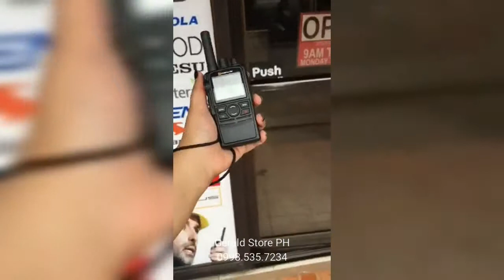Cignus NX100 | Malaysia to Philippines by Gerald Store PH